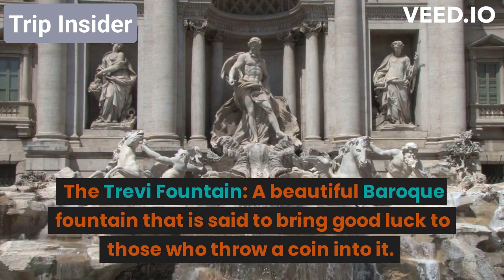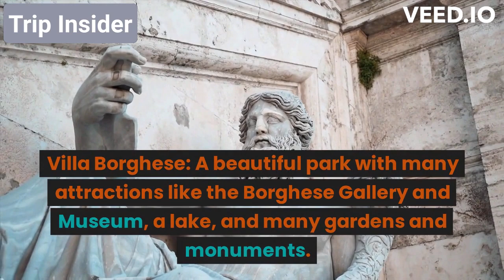Rome Top Attractions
The Colosseum: A massive amphitheater that was built during the Roman Empire and is considered one of the greatest architectural and engineering feats of the ancient world.

The Pantheon: A temple to all the gods of ancient Rome that has been in continuous use for over 2000 years, and it still has a great architectural significance.

The Trevi Fountain: A beautiful Baroque fountain that is said to bring good luck to those who throw a coin into it.

The Vatican Museums and St. Peter's Basilica: A complex of museums and galleries that house some of the world's most famous works of art, including the Sistine Chapel, and is the seat of the Catholic Church.

The Roman Forum: A large plaza surrounded by the ruins of ancient government buildings that was the center of public life in ancient Rome.

Piazza Navona: A beautiful historic square in the city center with three stunning Baroque fountains, notable buildings, and many outdoor cafes

Campo de' Fiori: A charming square and the heart of the city’s bohemian culture with street performers, markets, and many restaurants

Piazza di Spagna and the Spanish Steps: Iconic and famous spot for tourists and locals, a great spot for people watching and relax

The Appian Way: An ancient road that is famous for its catacombs and for being one of the earliest and strategically most important Roman roads of the ancient republic.

Villa Borghese: A beautiful park with many attractions like the Borghese Gallery and Museum, a lake, and many gardens and monuments.